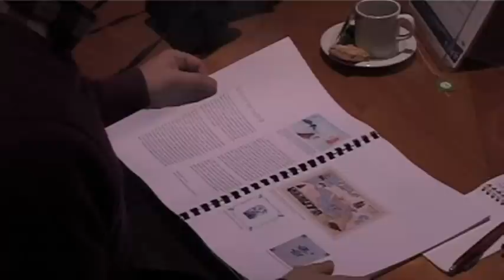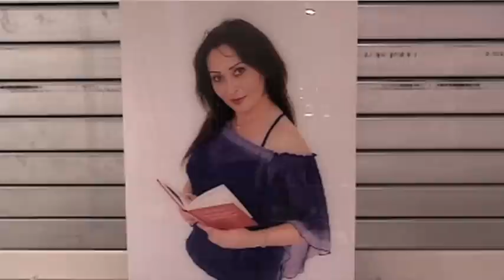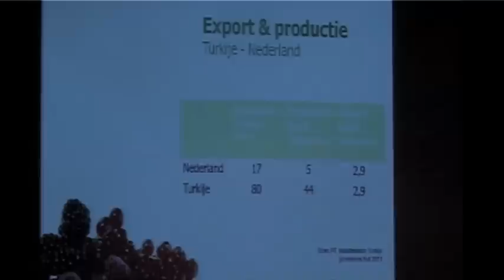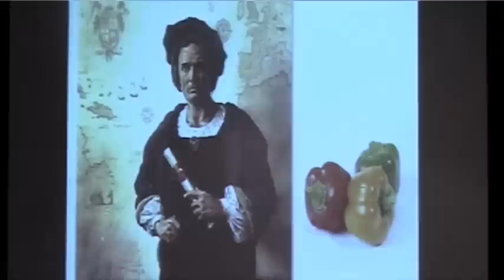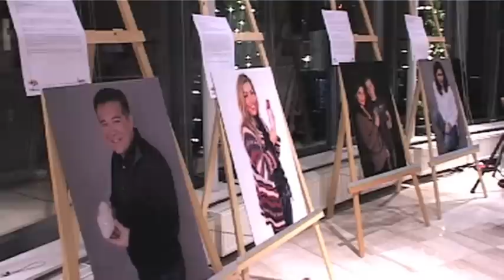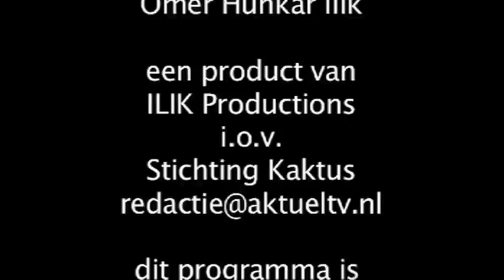AktuelTV: Symposium 400 jaar NL-TR door Gemeente Barendrecht. Uitzend. 11/12/12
Het feestjaar van 400 jaar handelsbetrekkingen tussen Nederland en Turkije kom tot zijn eind. Daarom heeft de gemeente Barendrecht een symposium georganiseerd. Ali Keles, gemeenteraadslid in Barendrecht en initiatiefnemer van dit symposium, vindt dat de vriendschappelijke relaties tussen de twee landen van grote waarde is en voortgezet moeten worden. Gemeente Barendrecht heeft ondanks het laag bewonersaantal van Turkse komaf veel baat bij ondernemen met Turkije. De burgemeester van Barendrecht ziet kansen voor de twee landen.

De directeur van de Greenery legde uit waarom Turkije vooral op agrarisch gebied  een interessante partner is.

Een van de sprekers was Consul-Generaal Togan Oral, die de burgemeester een presentje overhandigde als dank voor de uitnodiging.

De bezoekers van dit symposium konden tevens een fototentoonstelling bezichtigen, waarop succesvolle kinderen van Turkse gastarbeiders te zien zijn. Een foto van Ali Keles maakt deel uit van deze tentoonstelling. Deze rolmodellen dragen het succes van de vriendschappelijke en handelsbetrekkingen uit.